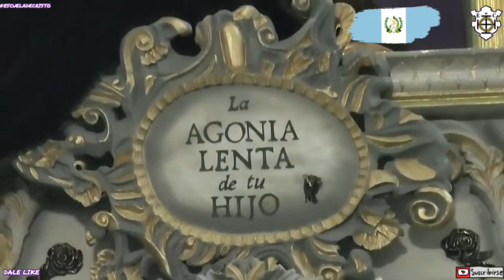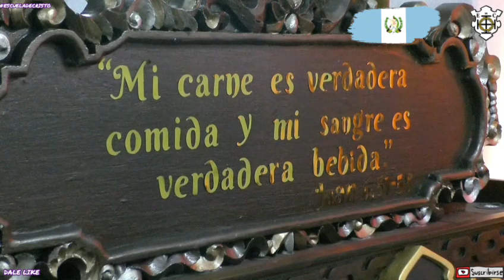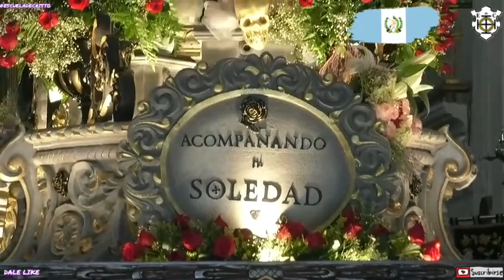SALIDA Virgen De la Soledad Escuela De Cristo Desde La Capilla Sabado Santo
SALIDA VIRGEN ESCUELA DE CRISTO SABADO SANTO ABRIL 2023

SIGUEME PARA MAS***

- Feel free to use or re-upload the track on your Youtube/Twitch page (You can monetize) but with credits included in the description (Copy / paste these 3 lines)
- Siéntase libre de usar o volver a subir la pista en su página de Youtube / Twitch (puede monetizar), pero con créditos incluidos en la descripción (Copiar / pegar estas 3 líneas)